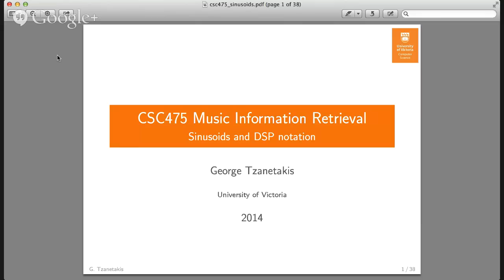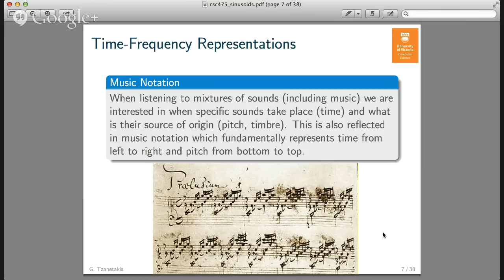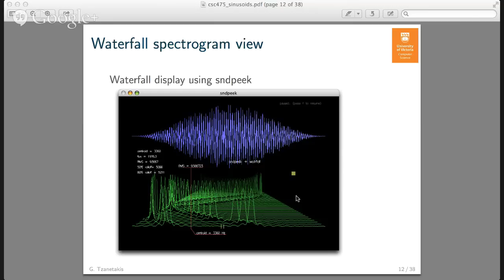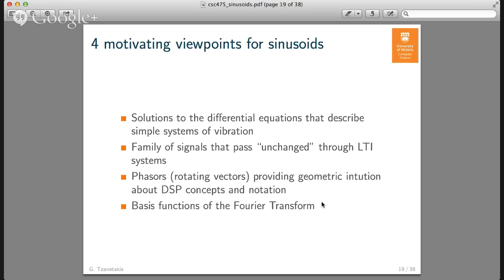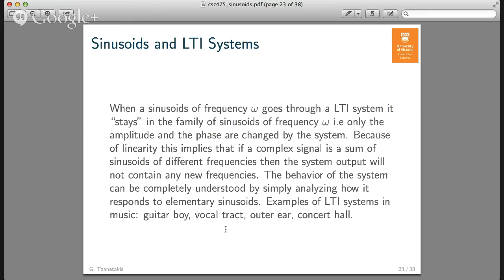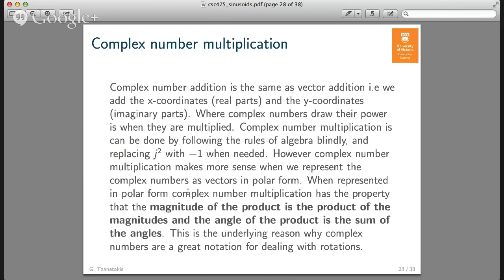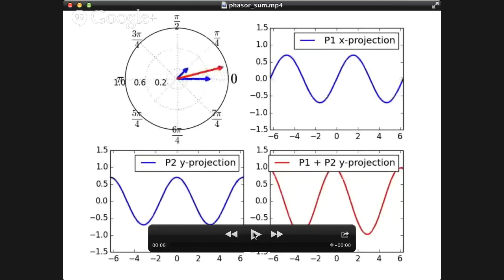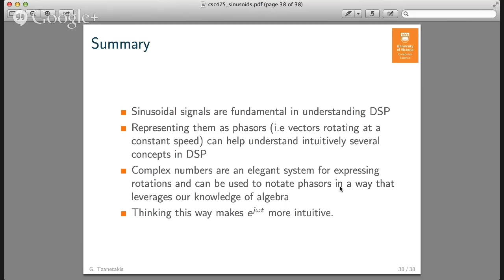UVIC Mir Course DSP Lecture 1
This lecture is an introduction to DSP notation and concepts using complex numbers and phasors.